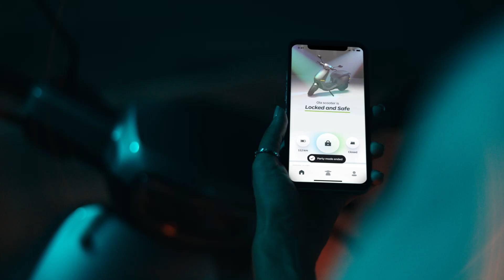Always wanted to throw a party with an amazing light show?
Introducing Party Mode on MoveOS 3, so you. can take your party wherever you go. Beta signups for MoveOS 3 start on the 25th of October.